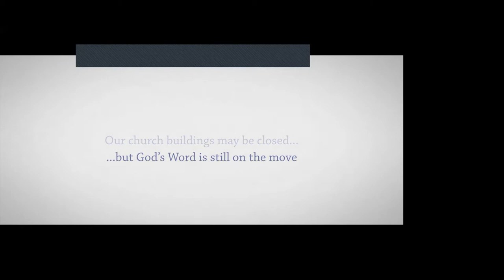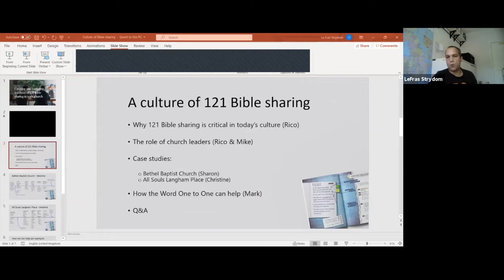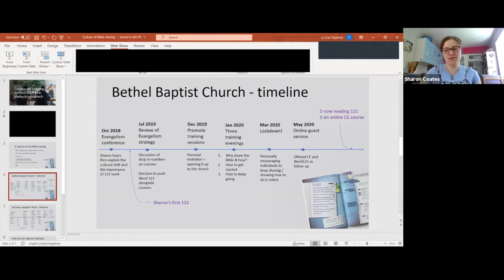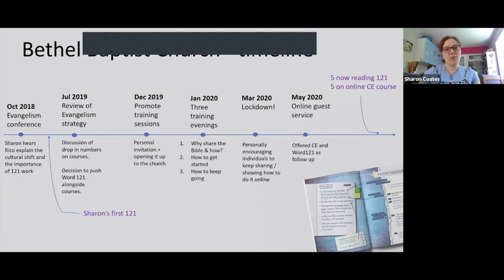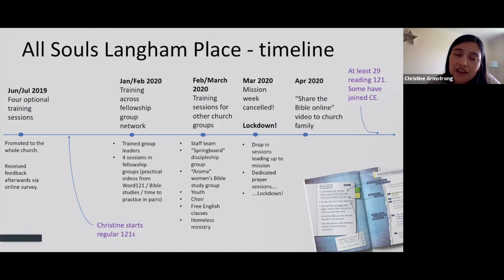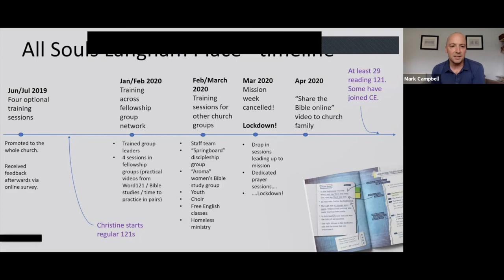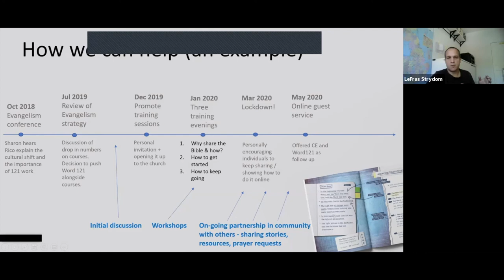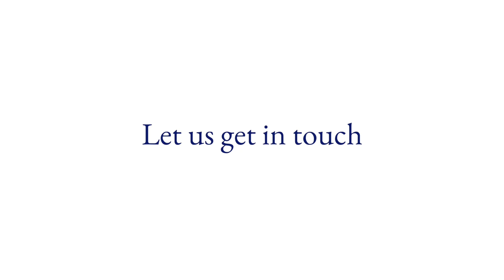Developing a culture of Bible sharing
This online training session, featuring Rico Tice, Mike Hitchings, Sharon Coates and Christine Armstrong, explores how The Word One to One can help you develop a culture of Bible sharing in the life of your church.

The Word One to One gives you a simple way to introduce others to Jesus through reading the Bible with them.

Find out more and get started with sharing God’s Word today

Learn more about how we can help you mobilise your church to share the gospel
We also invite you to join our worldwide community for regular encouragement and support